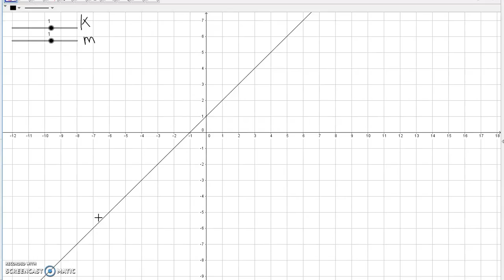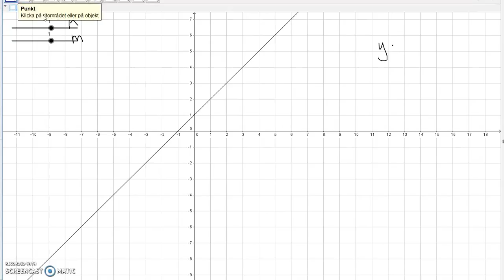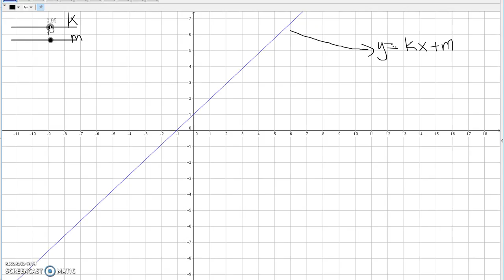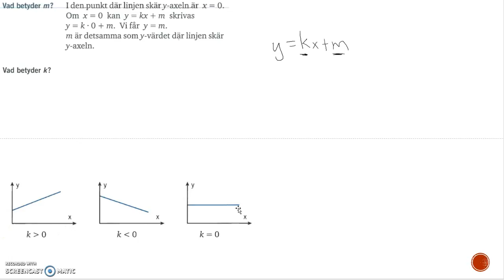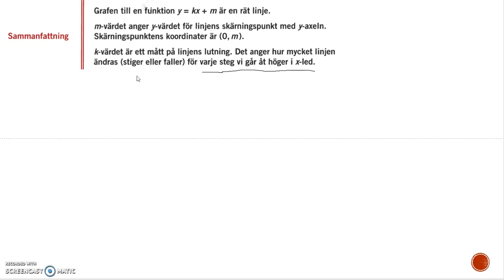Genomgång av Matematik 5000 Ma 2c Kapitel 1 Räta linjens ekvation inledning del 1